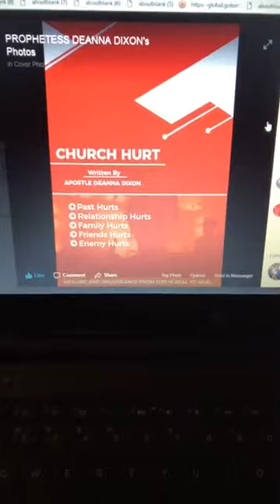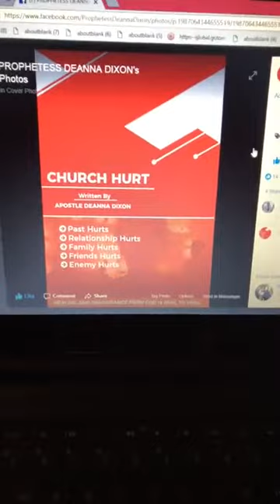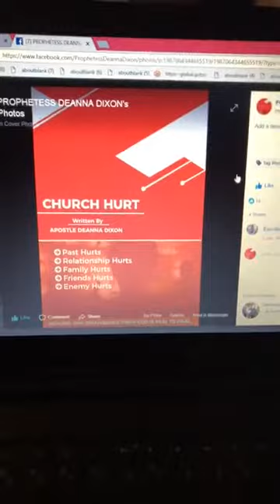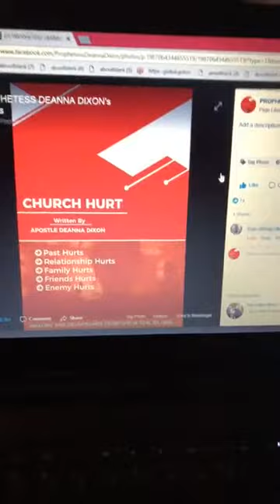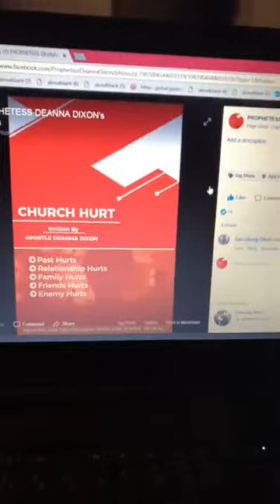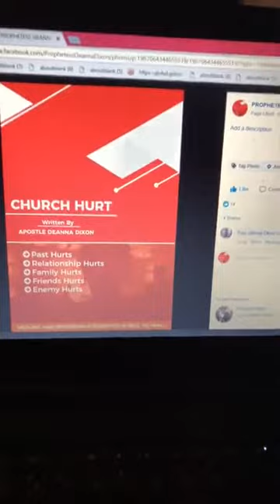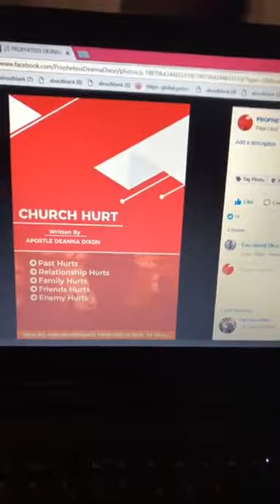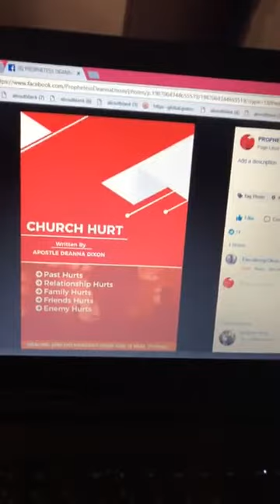APOSTLE DEANNA DIXON MINISTRIES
APOSTLE/PROPHETESS DEANNA DIXON IS A POWERFUL END-TIME